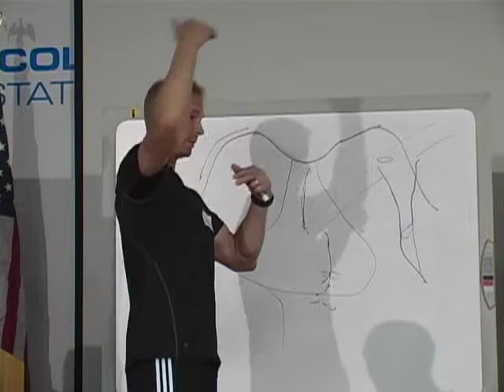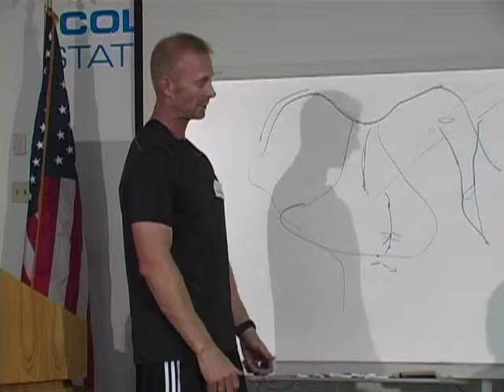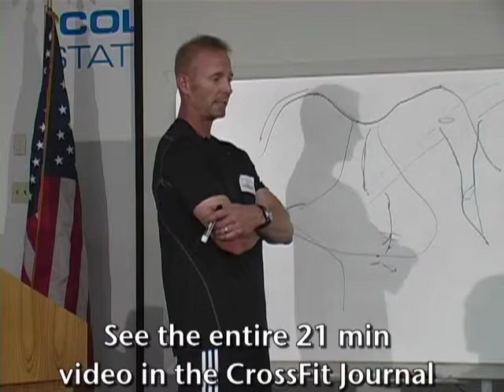Up to My Ass in Crevasse (CFJ Preview)